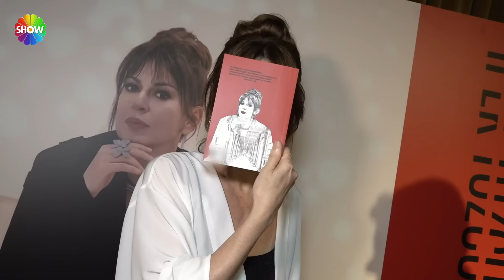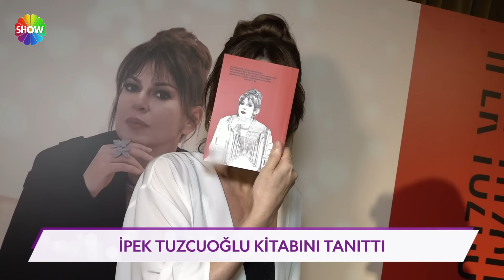Pazar Sürprizi 549. Bölüm | 16 Haziran 2024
Pazar Sürprizi'nin 549. Bölümünde; Show TV ekranının sevilen magazin programı “Pazar Sürprizi”, Sezgi Sena Akay'ın sunumu ile bu hafta da hiçbir yerde bulamayacağınız haber ve röportajlarla ekranlarınıza geliyor.